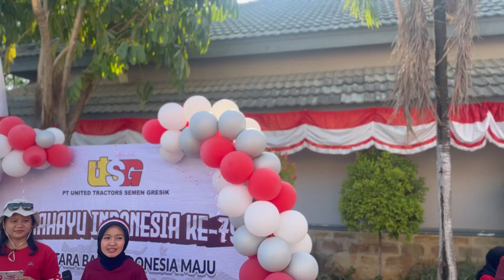PERINGATAN HUT INDONESIA KE 79 (PT. UTSG)